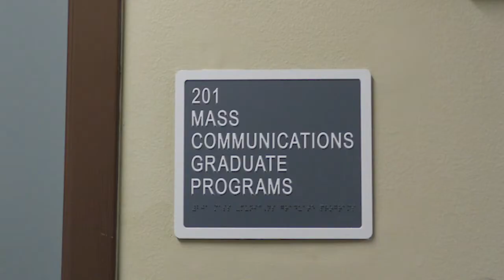SHSU Masscomm Graduate Programs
ARE YOU CONSIDERING GRADUATE SCHOOL FOR THE MASS COMMUNICATIONS DEPARTMENT? REPORTER ASHLYN ANDERSON HAS MORE ON WHAT THE DEPARTMENT HAS TO OFFER.